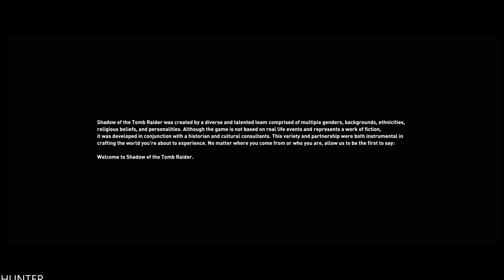SHADOW OF THE TOMB RAIDER Walkthrough Gameplay Part 1 - INTRO (PC) REAL 4K 60FPS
PC SPECS:
- cpu: INTEL i9 9900K 4.86ghz
- mainboard: ASUS ROG STRIX Z390-F GAMING
- vga: ASUS RTX 2080 Ti Strix OC 11GB
- ram: KINGSTON PREDATOR DDR4 32GB 3466 MHZ CL15
- ssd: SAMSUNG 970 Evo 1TB M.2 SATA 3400/1500
-hdd : WDD RED 6tb x3
- psu: EVGA 1300WATT
- cpu cooler: CORSAIR H100I V2 HYDRO SERIES
-case: Phanteks Enthoo Evolv atx + RGB LED